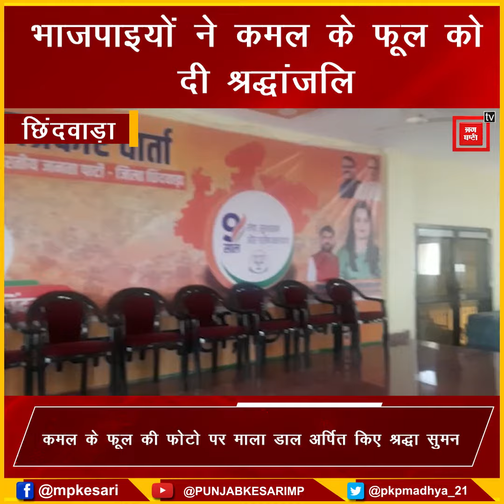BJP सांसद ने कमल के फूल को दे डाली श्रद्धांजलि, कमल के फूल के फोटो पर माला डालकर बरसाए फूल....